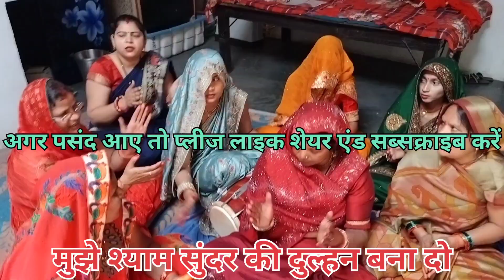🌹आओ मेरी सखियां मुझे मेहंदी लगा दो